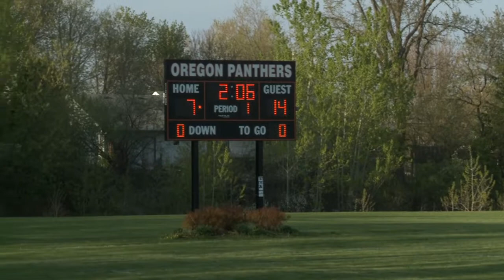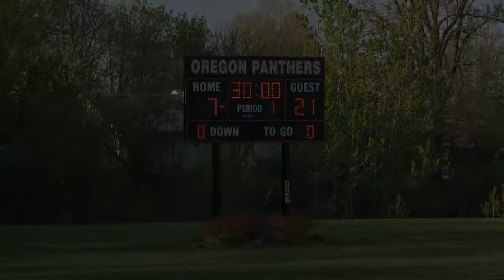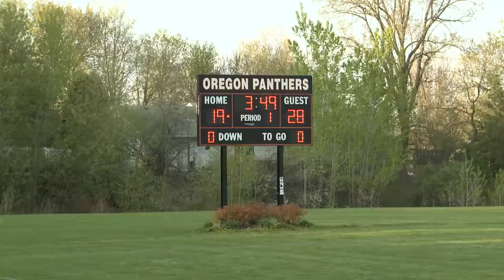Oregon/Stoughton Rugby v Southern Lakes, April 29, 2016